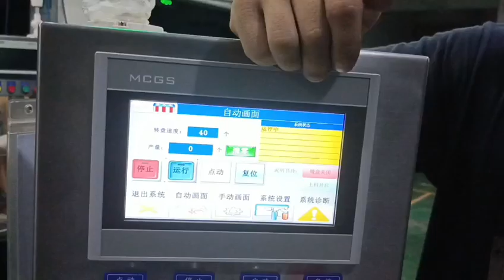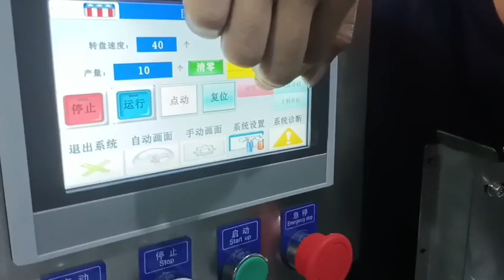Hemostatic pasting cartridge machine | Paste Tube Cartoning Machine